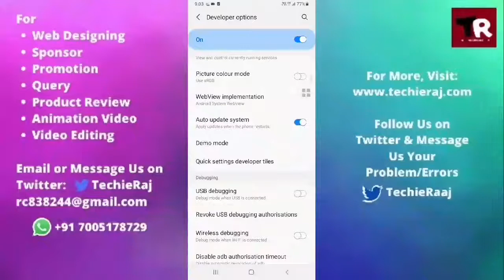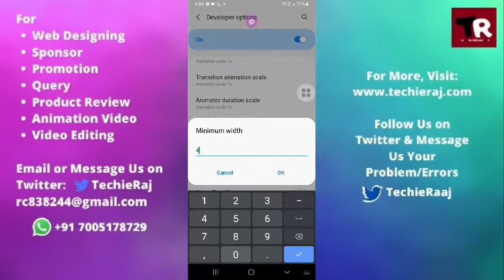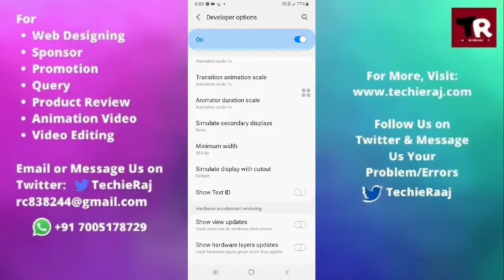Samsung M12 DPI Setting